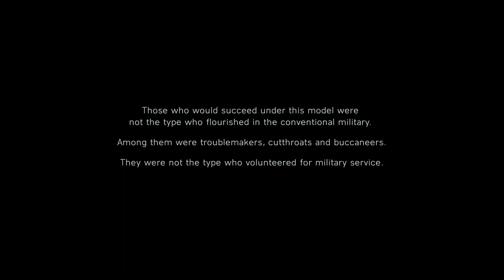Battlefield 5 Next Gen Campaign Xbox Series X Gameplay 4K [Under No Flag]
This is the first part of Battlefield 5 "Under No Flag" Mission, I will upload many more Battlefield 5 videos, all gameplay videos will be played on the Xbox Series X and recorded in the highest 4K quality. I can't wait to see more of Battlefield 6. Until Battlefield 6 is released, I'll be uploading Battlefield 5 and Battlefield 1 gameplay on the Xbox Series X in 4K for you. I also have thousands of other Xbox Series X gameplay in the highest 4K quality. I am uploading multiple 4K gameplay daily.

Game Title: Battlefield 5
Platform: Xbox Series X
Game Mode: Campaign